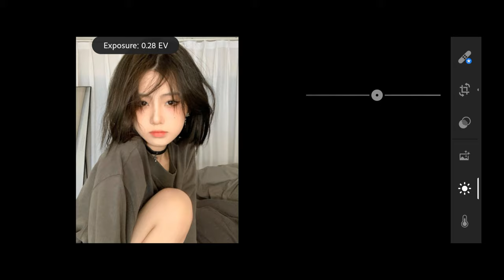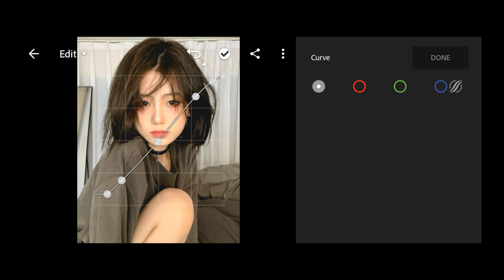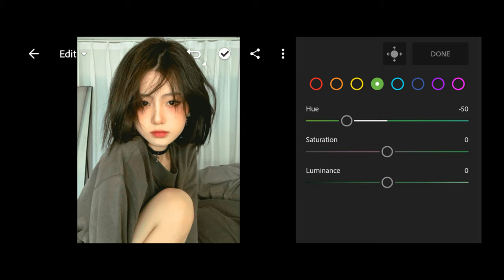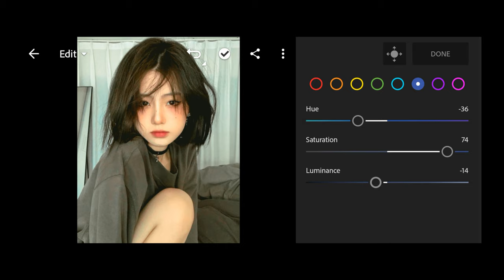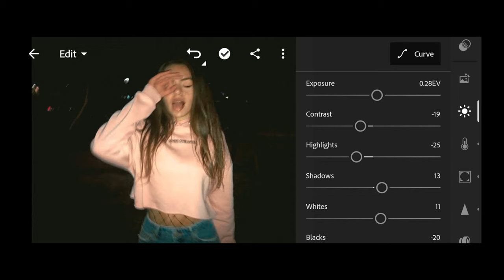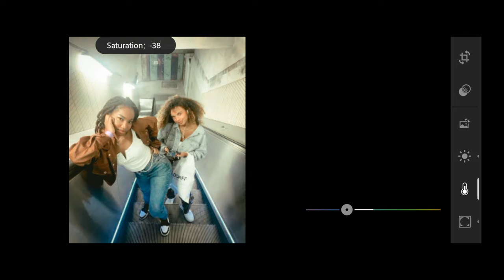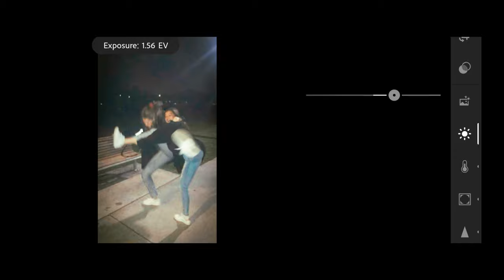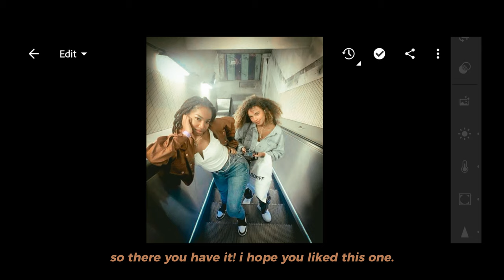Be the Edgy One in a Party | Flash Photography (Grunge Aesthetic) - Free Lightroom Tutorial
In this video, I will show you how I edit my photos to unleash a whole new level of edginess. I always do this when I need to recreate a grunge aesthetic that screams Friday-night-college-party vibes. Whether you’re seeking to make a bold statement or simply a lover of raw and gritty visuals, this FREE and EASY to follow tutorial is for you. Don't miss out on this one!

𝟰 𝗪𝗮𝘆𝘀 𝘁𝗼 𝗔𝗰𝗰𝗲𝘀𝘀 𝘁𝗵𝗶𝘀 𝗣𝗿𝗲𝘀𝗲𝘁
⇛ Option 1: Manually follow the steps done in the video.
This preset is password protected. To get the code, watch the entire video and look out for cards that will appear on the upper right side of the screen. The code is a 6-digits combination that is divided into three and shall appear as 3 separate cards throughout the video.

𝘍𝘰𝘳 𝘌𝘹𝘢𝘮𝘱𝘭𝘦:
Password: 012345

Enter all of them together on the link attached above and you’ll get your preset for free!

To ensure that you won’t be missing out on any card, I highly encourage you to avoid skipping and watch the entire tutorial. Besides, I have some tips on how to adjust the preset too if it doesn’t work on the picture you have;)

All pictures are taken from Pinterest. If you’re the owner or if you know the original photographer of any of the photos used in this video, let me know so we can give them credit!

I am not a professional editor and I have no formal training in photography. I simply enjoy editing and color correcting videos and photos.